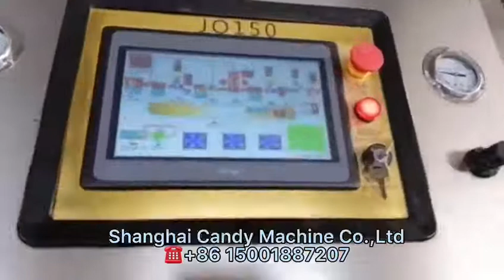marshmallow production line--manufacturer Wechat, Whatsapp+0086 15001887207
Shanghai Candy Machine Co.,Ltd, 20 years manufacturer of candy machines.